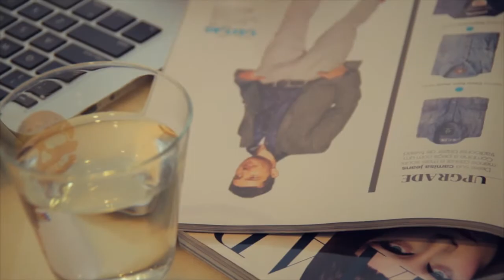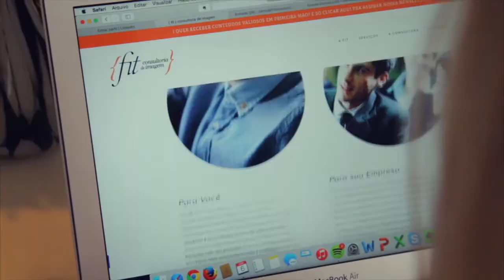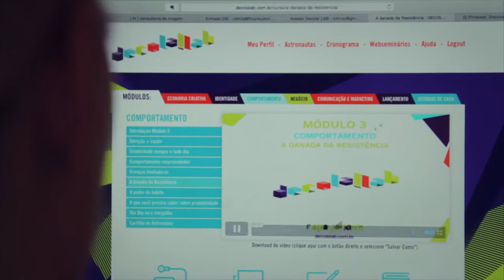Não me vejo fazendo outra coisa - Camila Teixeira - Fit Consultoria de Imagem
Conheça a história da Camila Teixeira, aluna do DECOLA! LAB e empreendedora à frente da Fit Consultoria de Imagem.